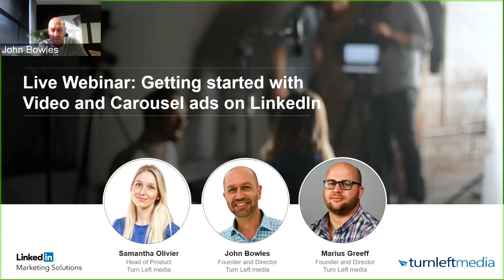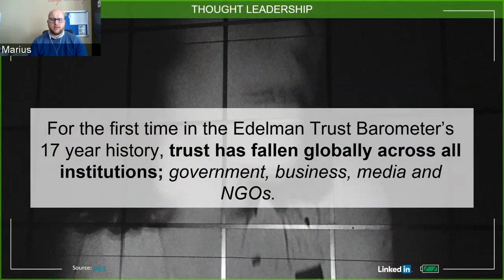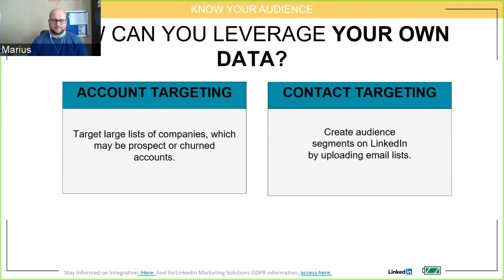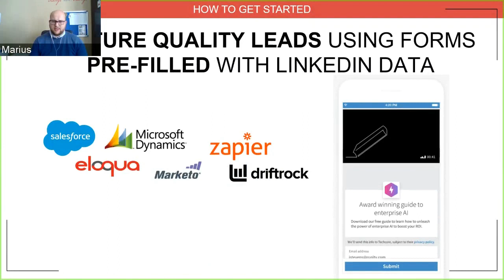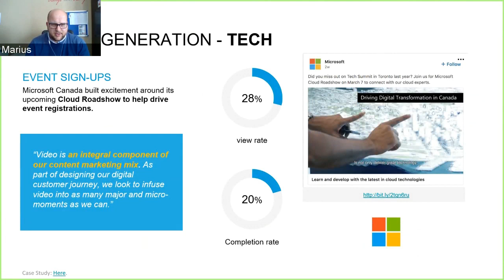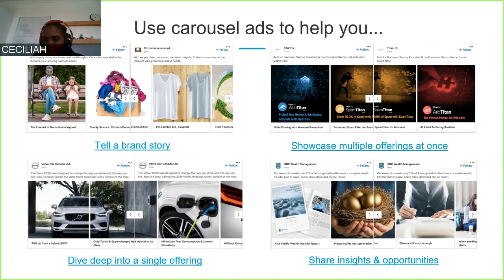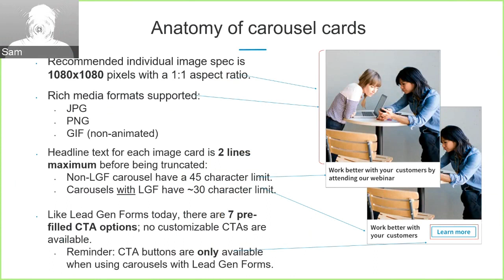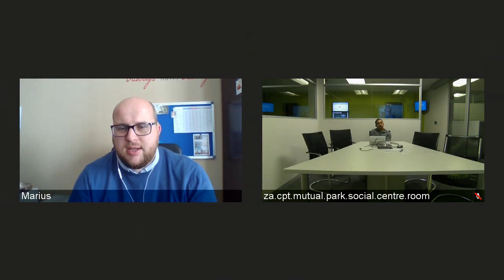Live Webinar - Getting started with Video and Carousel ads on LinkedIn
LinkedIn Marketing Solutions webinar – focused on the launch of Native Video and Sponsored Carousels! In B2B marketing, we sometimes forget the importance of storytelling to build a deeper relationship with our audience. Getting your brand to stand out amid the noise is a challenge, but these connections can create more memorable experiences and keep your brand top of mind. This session will give you all of the tools you need to press play on your video marketing strategy on LinkedIn. Learn how brands such as HP, Volvo Canada, GE, Philips and Audi Canada used these new products to drive business growth.